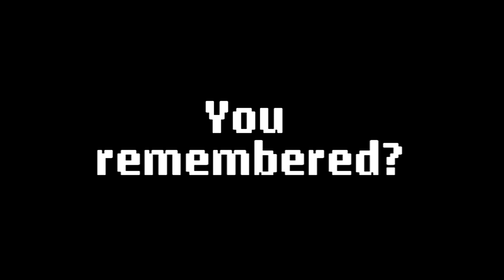Let's Play Mother 3! Part 17 - So Unethical.....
Part 17 of my Mother 3 Series.